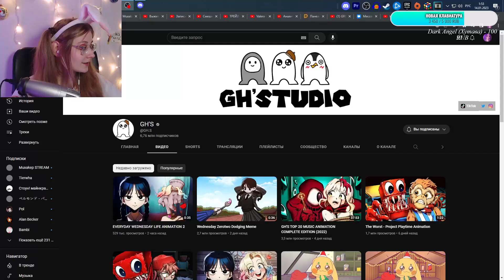EVERYDAY WEDNESDAY LIFE ANIMATION 2 \ GH'S \ Reaction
Прочитал?
Штраф сердечко! 💟💗